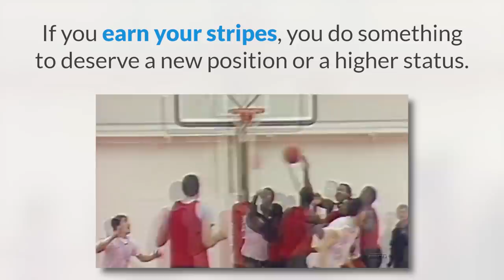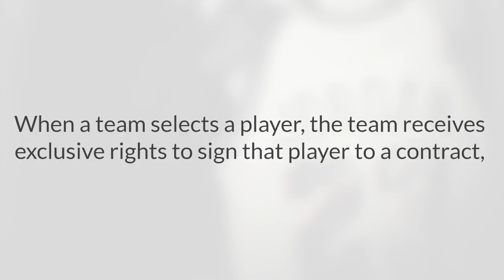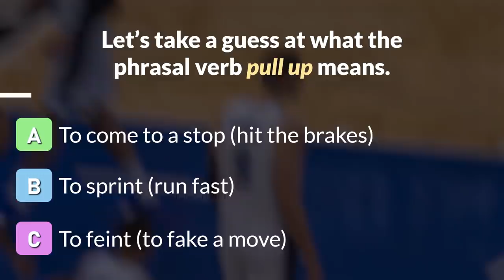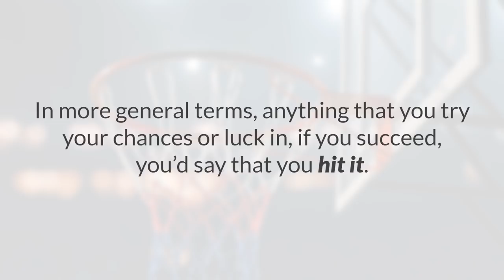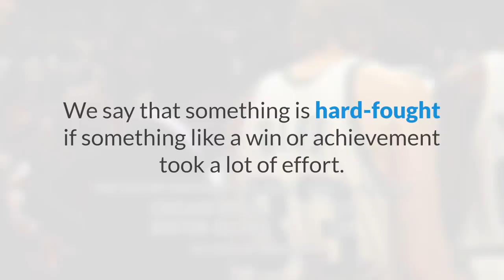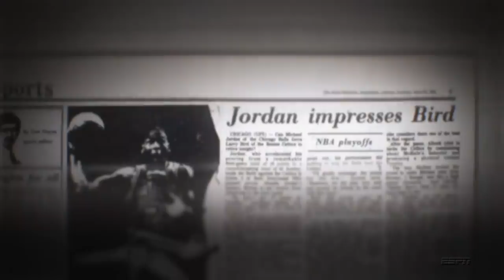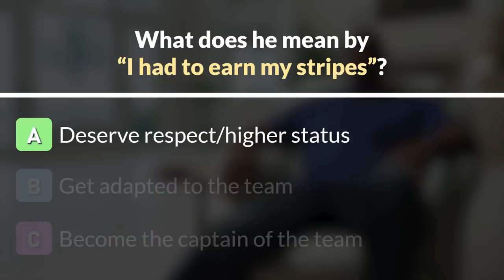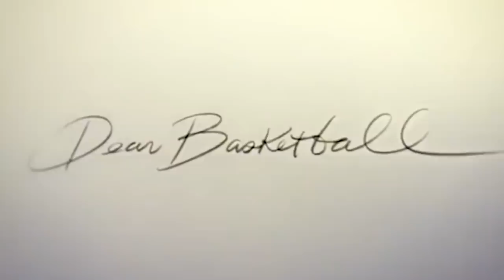The Last Dance | Learn English with Michael Jordan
Did you miss the new Netflix series about Michael Jordan? Well, whether or not you have enjoyed this inspiring story, today you will learn English with Michael Jordan and the series The Last Dance. The clips we've chose are fantastic for learning basketball vocabulary, but also everyday words and expressions.

Want to Understand Your Favorite Series Without Subtitles? Try Our Free Masterclass